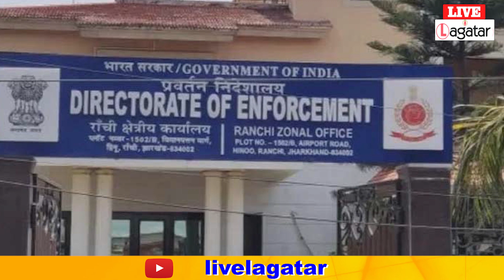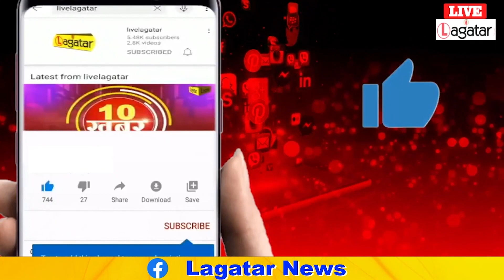CM को नहीं मिली हाई कोर्ट से राहत ED के समन के खिलाफ दायर याचिका खारिज ll Live Lagatar